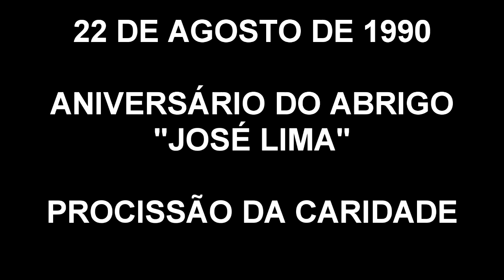PROCISSÃO DA CARIDADE - 22-08-1990 - ABRIGO JOSÉ LIMA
ABRIGO JOSÉ LIMA
BOM JESUS DO ITABAPOANA - RJ